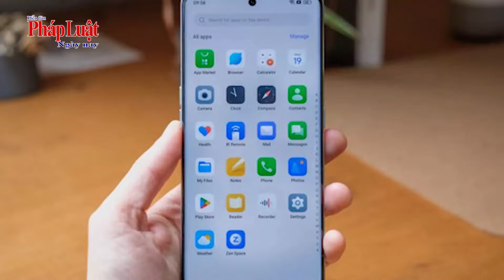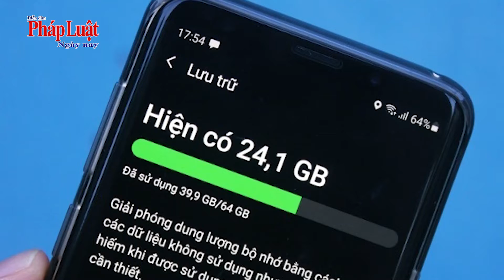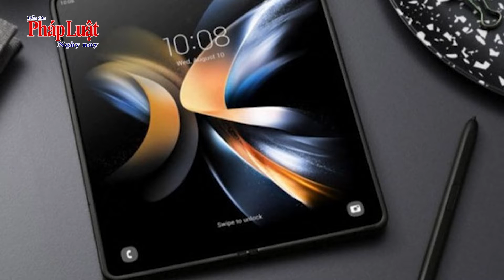CÔNG NGHỆ MỚI: Android với 24 GB RAM gấp 4 lần Iphone 14 Pro Max - Rò rỉ giá bán của Galaxy Z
Theo tiết lộ của Digital Chat Station, một tài khoản nổi tiếng trên mạng xã hội Trung Quốc, smartphone có dung lượng bộ nhớ RAM lên đến 24 GB sắp được công bố. Đây là mức cao hơn đáng kể so với 12-16 GB trên các model cao cấp hiện nay.